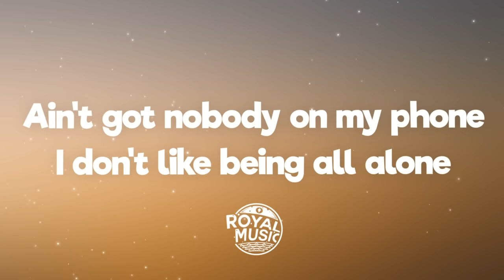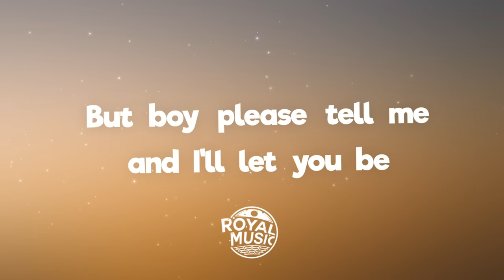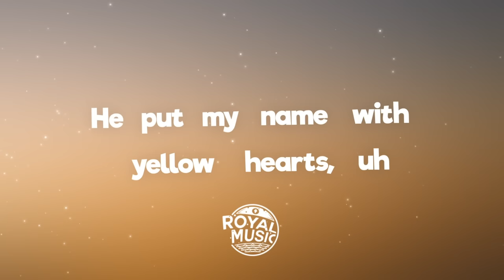anaïs x Dillistone - Yellow Hearts (Lyrics) [7clouds Release]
🎤 Lyrics: anaïs x Dillistone - Yellow Hearts

He put my name with yellow hearts, uh
His favorite color like the stars
I didn't listen very hard, uh
When he told me he was crazy from the start

I said he was a work of art

His comes the train, I let it go
Ain't got nobody on my phone
I don't like being all alone

Not good at keeping at the trends
It's been a while since I heard his say
That we were more than friends

Oh I, I-I-I
Know a lot is going on
But boy please tell me

He put my name with yellow hearts

He put yellow hearts around my name